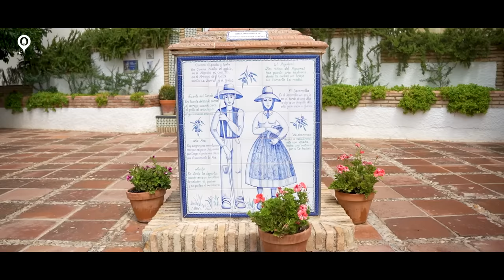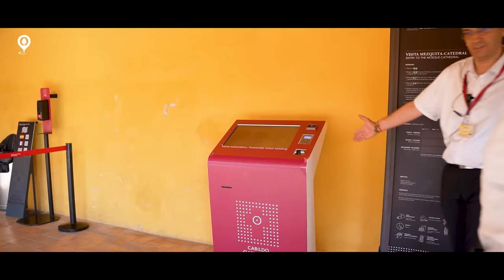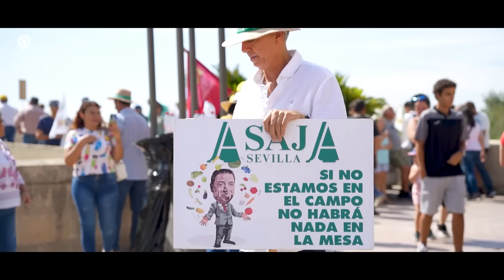Пътуване в Андалусия | Испания | Кордоба и Красивия Изнахар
Обиколката из Андалусия продължава с посещение на малкото китно селце - Изнахар и град Кордоба.
Пътят ни премина през километрични насаждения на маслини. Сякаш бяхме попаднали в море от маслини. Районът около Кордоба е известен с това.

Изнахар е малко селце, кацнало на хълм. Уличките са стръмни и трудно се разминават две коли. На едно малко площадче близо до катедралата, няколко човека са направили разкошен и колоритен кът. Белосани стени, сини кашпи и зеленина и всичко това гарнирано с прекрасна гледка.

След кратка разходка поехме към Кордоба, която беше основната ни цел за деня. Старият град е обграден от крепостни стени и е изцяло пешеходен. Толкова харесвам такива места! Бързо се настанихме в хотела и разходката започна. Красиви са тесните улички в старата част на Кордоба. Пълни с магазинчета, барове и ресторанти. Най-важната забележителност в града е Мескитата, която имахме шанс да посетим на следващият ден. Заслужава си човек да отдели за Кордоба поне 2 дни. Времето бързо се стопи и трябваше да тръгваме за следващото красиво място от обиколката ни в Андалусия.

Не пропускайте и следващото видео от слънчева Испания.